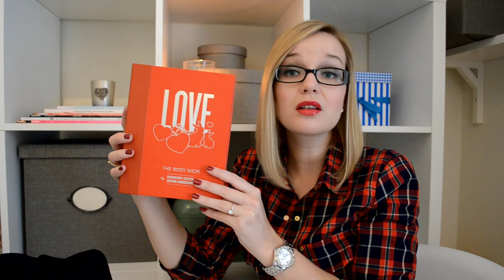Kerstcollectie The Body Shop 2014!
Vandaag een extra video voor jullie, eentje die ik met veel enthousiasme en liefde heb opgenomen. Afgelopen vrijdagavond was ik uitgenodigd voor het persevent van The Body Shop waar ze de nieuwe kerstcollectie 2014 zouden laten zien. Het was een waanzinnig leuke avond, ik heb genoten en ik heb fantastische producten om jullie te laten zien! Over een week zijn alle winkels van The Body Shop in kerstsferen, maar je kan nu al online een kijkje nemen! Natuurlijk babbel ik weer lekker voluit in deze video, ik begin met het uitpakken van de producten na 3 minuten. Daarvoor vertel ik over de avond zelf. Mocht je dat niet interessant vinden, scroll dan door.